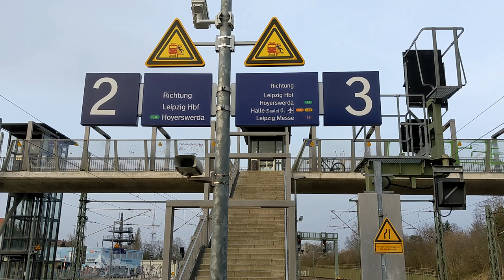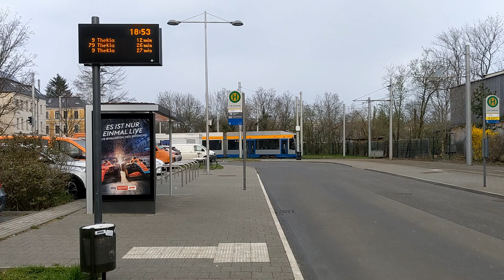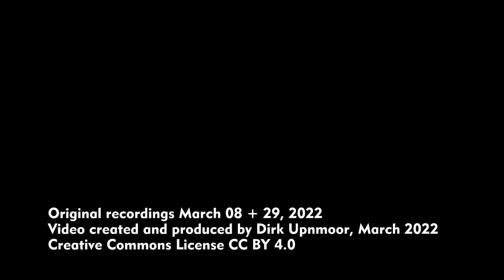S-Bahn Mitteldeutschland: Bahnhof Leipzig-Connewitz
English subtitles and description available – Connewitz ist ein Stadtteil im Süden von Leipzig. Dort gibt es einen Bahnhof der S-Bahn Mitteldeutschland mit 3 Bahnsteiggleisen. Die Bahnstrecke wird von 3 Brücken überquert. Südlich der Bahnsteige führt die Brücke der Bornaischen Straße über die Gleise. Über die Brücke fahren die Straßenbahnen von und nach Dölitz und Markkleeberg-Ost.
In der Mitte des Bahnhofs führt eine Brücke zu den Bahnsteigen. Ein ebenerdiger Zugang ist von der Ostseite der Gleise möglich, von der Karl-Jungbluth-Straße aus. Von den Brücken aus ist auch die Baustelle des neuen Heizkraftwerks Leipzig-Süd mit dem Rohbau des Wärmespeichers zu sehen.
Westlich der Gleise liegt das bunte Gebäude eines Schulungszentrums von DB Netze.
Auf dem Inselbahnsteig mit den Gleisen 2 und 3 gibt es ein kurzes Bahnsteigdach.
In Connewitz verkehren die S-Bahnen der Linien S4, 5 und 6. So fahren meist 6 Züge pro Stunde und Richtung, entweder nach Leipzig-Innenstadt oder nach Markkleeberg.
Westlich der Gleise liegt ein Bereich, in dem es vermutlich früher eine Ladestraße gab. Auch eine Rampe ist dort noch zu sehen mit dem ehemaligen Güterschuppen, dahinter liegt wahrscheinlich das frühere Empfangsgebäude.
Man kann in Connewitz zur Straßenbahn umsteigen, zur Endhaltestelle der Linie 9. Der kürzeste Weg führt über eine sehr einfache Treppe. Er ist alles andere als barrierefrei. Oben angekommen, muss man noch ein Stück am Zaun entlanggehen. Auch den Bus 79 erreicht man dort.
Es wäre schön, wenn die Bahnsteigbrücke vielleicht eines Tages hier in Richtung Westen verlängert würde, denn alle anderen Umsteigewege sind deutlich länger.
Im Norden des Bahnhofs führt die Fußgängerbrücke im Verlauf der Probstheidaer Straße über die Gleise. Die Szenen von dort wurden drei Wochen früher aufgenommen. Der Wärmespeicher war damals noch etwas niedriger gewesen.

Connewitz is a quarter in the south of Leipzig, Saxony, Germany. It is served by the suburban railway system of central Germany (S-Bahn Mitteldeutschland). The station has got 3 tracks with platforms. 3 bridges lead across the railway tracks. The bridge of Bornaische Straße is located south of the platforms. Trams to Dölitz and Markkleeberg East use this bridge as well.
In the middle of the station a pedestrians' overbridge leads to the platforms. It can be reached on the same level from east of the station, from Karl-Jungbluth-Straße. From the bridges you can see the construction site of the new heat and power plant Leipzig-Süd with the shell of the heat storage tank.
A training center of DB railnet is located west of the tracks.
Trains of lines S4, 5 and 6 stop at Connewitz. Typically there are 6 trains per hour and direction, either to Leipzig city center or to Markkleeberg.
West of the tracks there has probably been a loading zone in former times. There is also a ramp with a building that may have been a goods shed, and with the former station building behind it.
At Connewitz you can change to the tram, at the terminus of line 9. Very simple stairs lead up the slope, which is the shortest way. This is by no means accessible. On top you have to walk a little distance along a fence. You can also change to bus 79 there. It would be nice if the pedestrians's bridge would be built further to the west, as all other ways are much longer to walk.
North of the station the pedestrians' bridge in the line of Probstheidaer Straße leads across the tracks. The scenes from there have been filmed 3 weeks before the others. The heat storage tank had been a bit lower then.